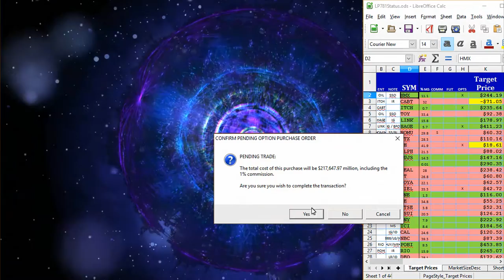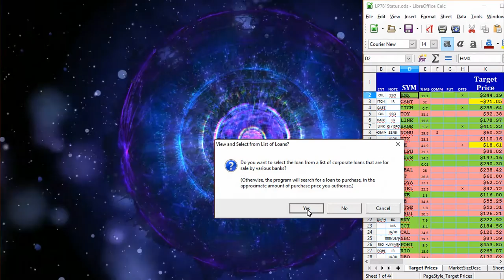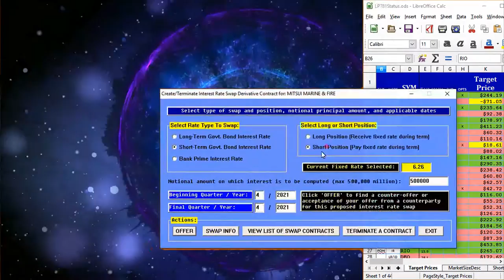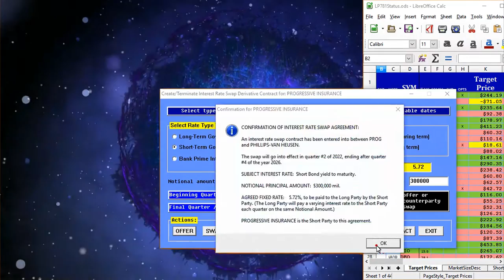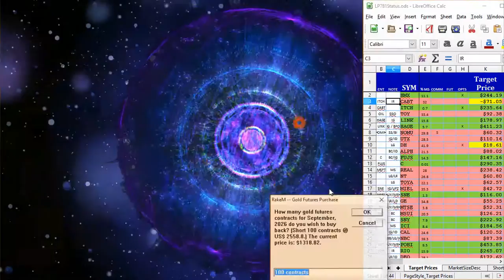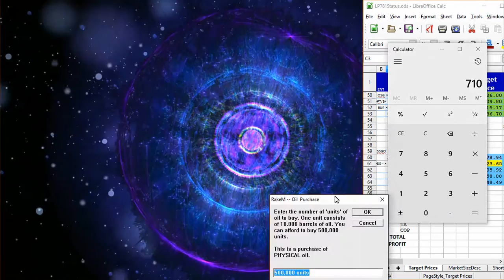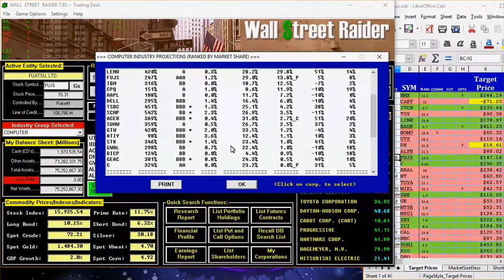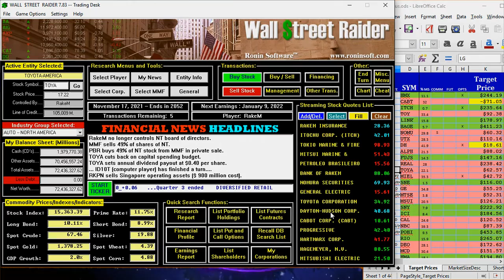Let's Play W$R v7.83 - Episode 23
RakeM is playing Wall $treet Raider v7.83.
In this episode, my net worth drops from $72.4T to $66T before recovering back to $72.4T through 3 months of game time. We spend the first 40 minutes of the episode investing in commodities, futures, stock options--and for the first time this series--INTEREST RATE SWAPS!  The new rules and counter-offers for swaps makes it more difficult to profit from them, but I show you the easiest way to profit from swaps in the latest version. We also unfreeze all the loans at the bank to take advantage of the high interest rates and increase the bank's business loan portfolio. We spend the last 15 minutes working our stocks.